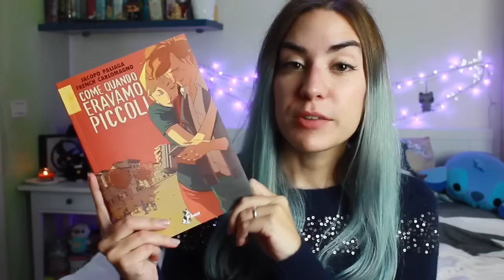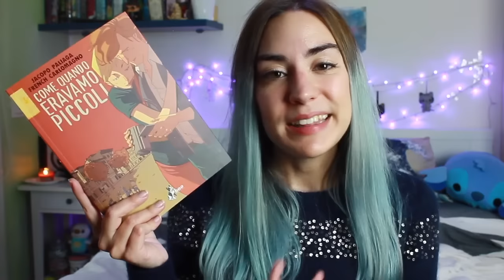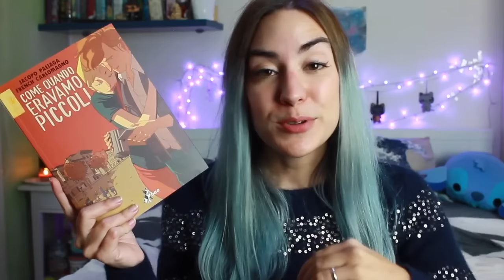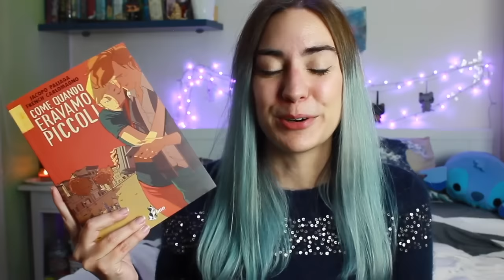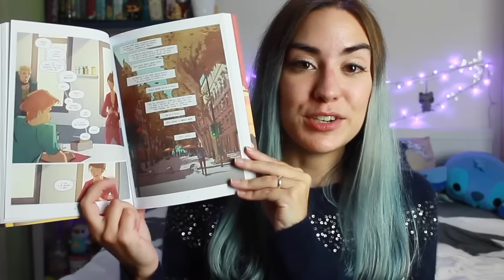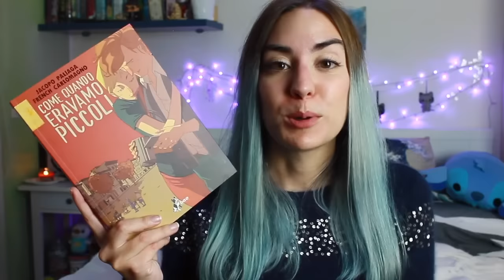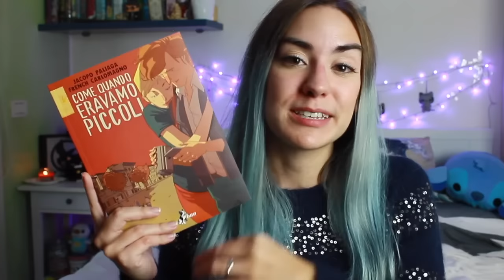COME QUANDO ERAVAMO PICCOLI lecittàvistedallalto + Giveaway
Nuova tappa del Blog Tour lecittàvistedallalto organizzato da Bao Publishing. Ecco i titoli in questione

★"Come quando eravamo piccoli" Jacopo Paliaga e Franch Carlomagno
★"Ricomincia da qui" Ste Tirasso
★"La quarta variazione" AlHey Longo

★TAPPE DEL TOUR
15 dicembre
La Fenice Book

16 dicembre
Il colore dei libri
Intervista a AlbHey Longo, autore di La Quarta Variazione

19 dicembre
Ever Pop
Intervista a Jacopo Paliaga e French Carlomagno, autori di Come quando eravamo piccoli

20 dicembre
Videorecensione

21 dicembre
Videorecensione

22 dicembre
Videorecensione

23 dicembre
A clacca piace leggere
Intervista a Ste Tirasso, autore di Ricomincia da qui

★PREMI
Nel giveaway ci saranno tre premi estratti a sorte (quindi tre vincitori!)
- 1 copia di "Come quando eravamo piccoli" di Jacopo Paliaga e French Carlomagno" con uno sketch inedito degli autori
- 1 copia di "Ricomincia da qui" con uno sketch inedito dell'autore.
- 1 copia di "La quarta variazione" con uno sketch inedito dell'autore.

★REGOLE
- Mettere mi piace alla pagina Facebook BAO Publishing;
- Diventare lettori fissi/seguire i blog/vlog partecipanti;
- Commentare tutte le tappe del blog tour;
- Condividere il blogtour sui social;